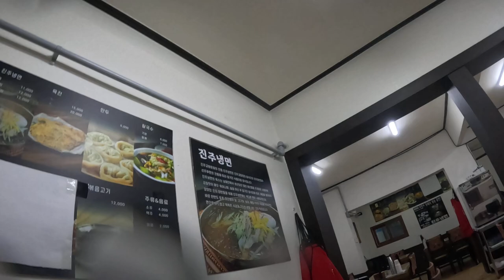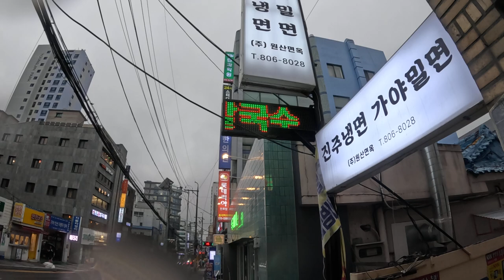commuting,travel to Busan,dawn riding,afternoon riding,motorcycle,travel to Korea 02/07/2024